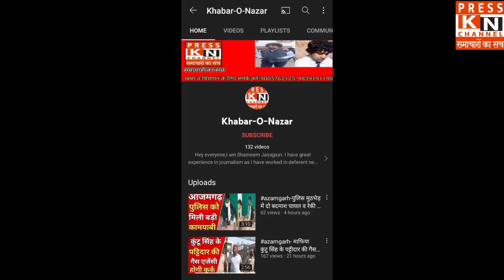आजमगढ़ में फिर हुई पुलिस मुठभेड़, एक घायल 2 गिरफ्तार।